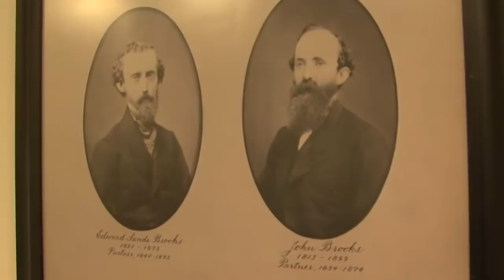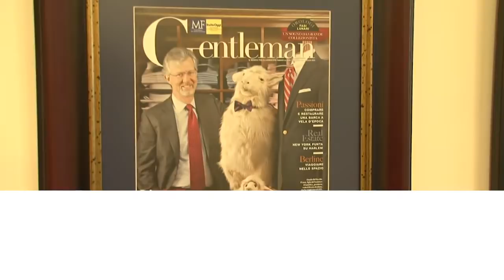Claudio Del Vecchio